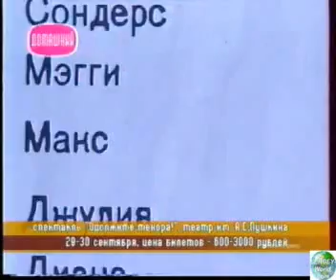Sergey Lazarev Tenor Play Free time on Domashniy